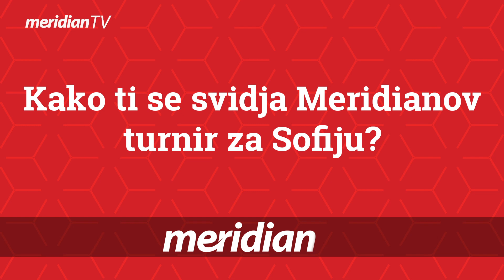Meridian za Sofiju - Lazar Vasić, KK Crvena Zvezda